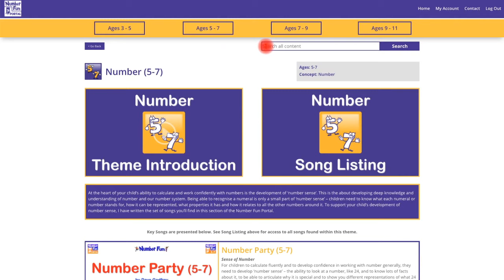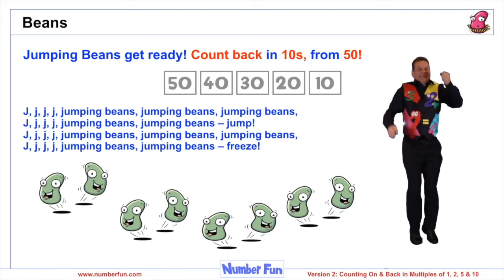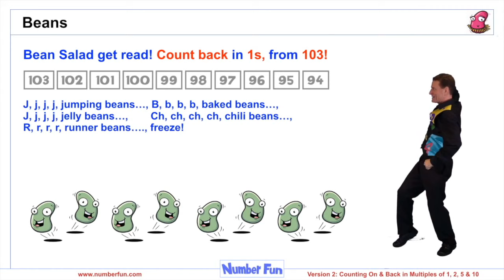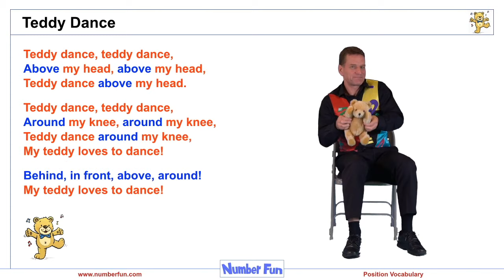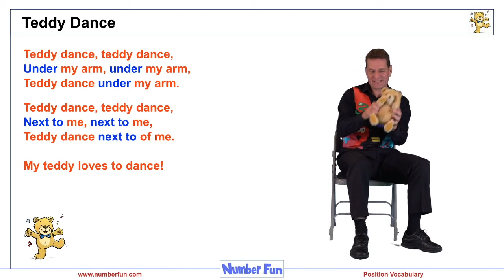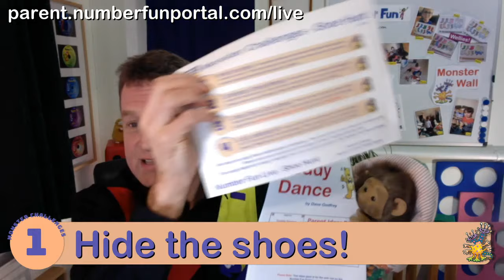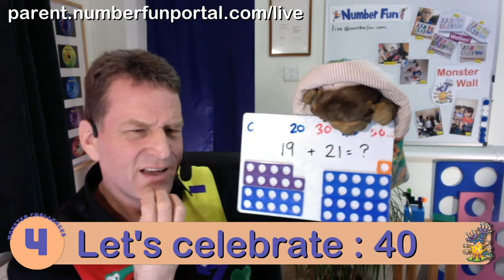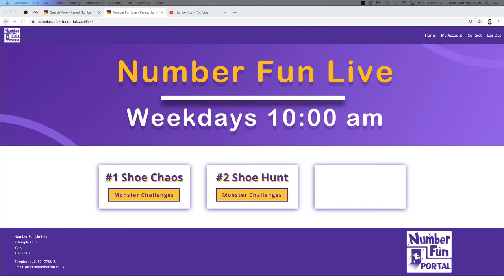Number Fun Live #2 - Shoe Hunt